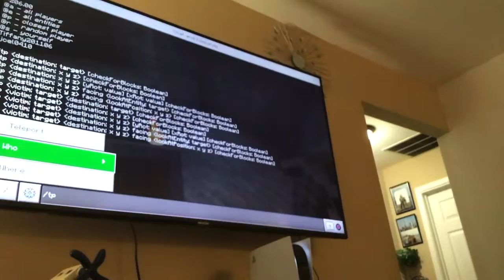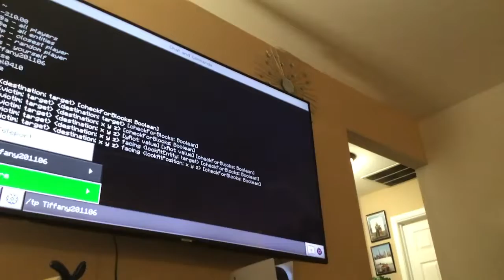Austin trolled me! Minecraft day 6-7 100 days